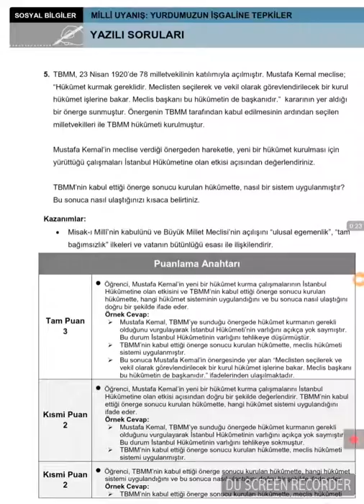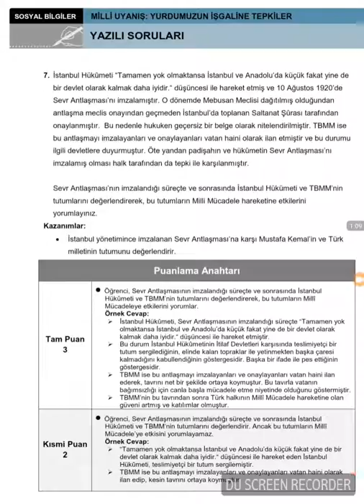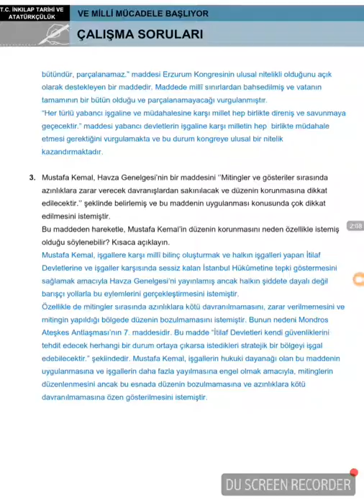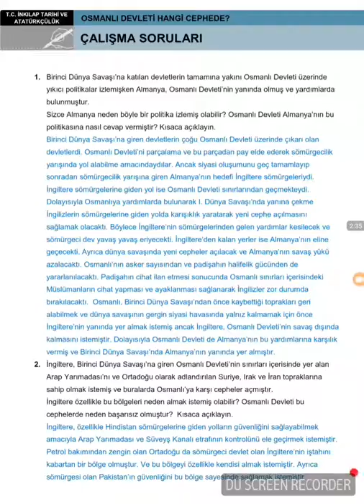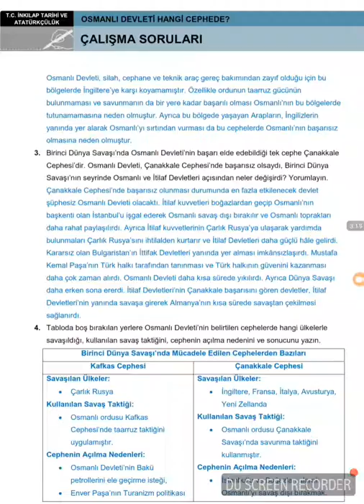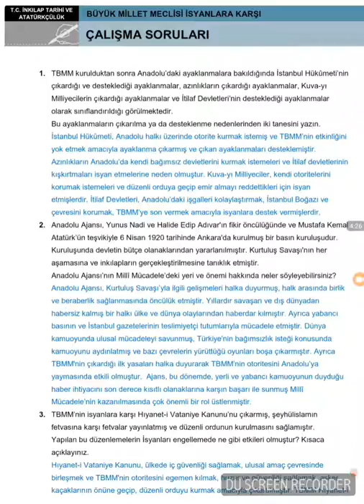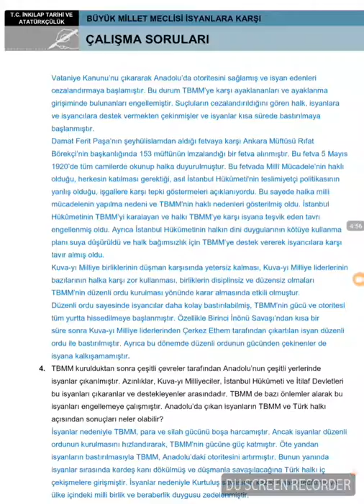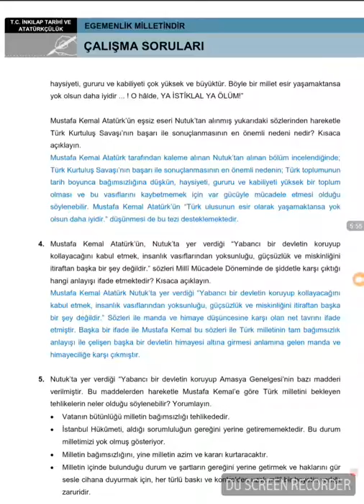8 SINIF T C İNKİLAP TARİHİ VE ATATÜRKÇÜLÜK 2 ÜNİTE MİLLİ UYANIŞ YURDUMUZUN İŞGALİNE TEPKİLER 1 DÖN